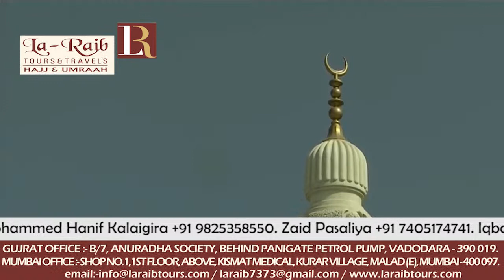18th Ramadan 1439 Makkah 'Asr Adhaan & Salaah